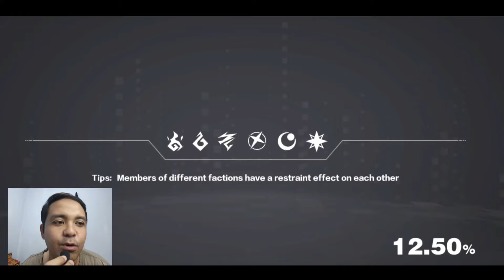GOKIL LUFFY SUN GOD NIKA LIMITED BARU🔥REVIEW SKILL ANIMASI BAGUS PARAH - Hyperspace Adventure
Device : Infinix Note Gt01 Pro